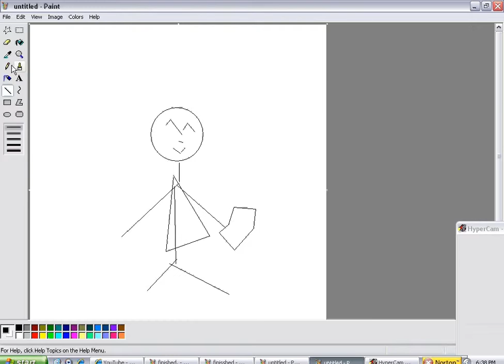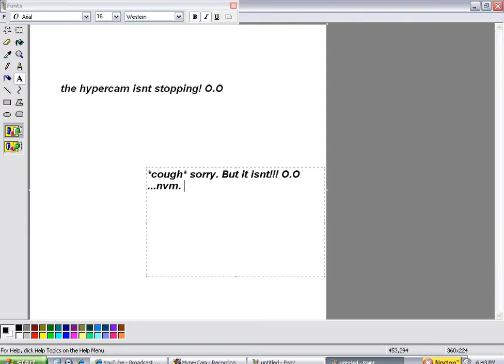Re: runescape icon contest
Here's my entry.